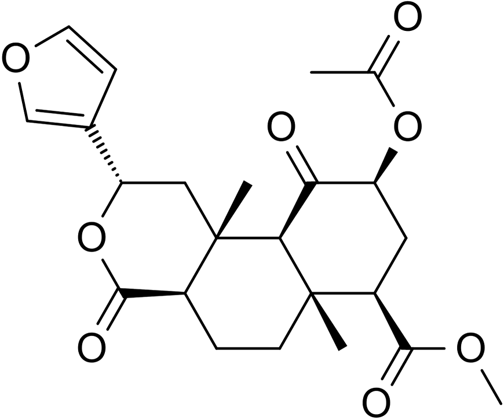Salvinorin A | Wikipedia audio article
This is an audio version of the Wikipedia Article:
Salvinorin A

SUMMARY
Salvinorin A is the main active psychotropic molecule in Salvia divinorum, a Mexican plant which has a long history of use as an entheogen by indigenous Mazatec shamans. Salvinorin A is considered a dissociative hallucinogen.It is structurally distinct from other naturally occurring hallucinogens (such as DMT, psilocybin, and mescaline) because it contains no nitrogen atoms; hence, it is not an alkaloid (and cannot be rendered as a salt), but rather is a terpenoid. It also differs in subjective experience, compared to other hallucinogens, and has been described as dissociative.Salvinorin A can produce psychoactive experiences in humans with a typical duration of action being several minutes to an hour or so, depending on the method of ingestion.Salvinorin A is found with several other structurally related salvinorins. Salvinorin is a trans-neoclerodane diterpenoid. It acts as a kappa opioid receptor agonist and is the first known compound acting on this receptor that is not an alkaloid.